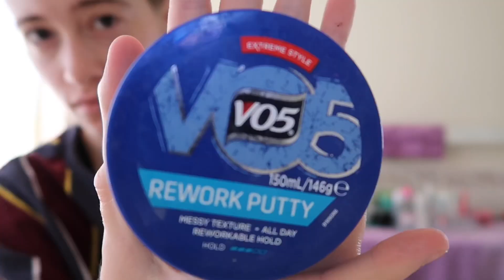HAIR TUTORIAL , AS A TRANS MAN (PRE T)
Small hair tutorial- I do on the daily & the products I use 👍🏼